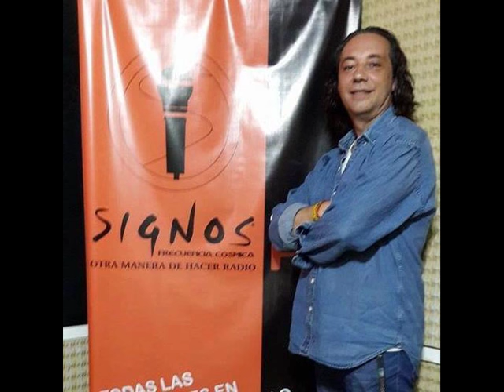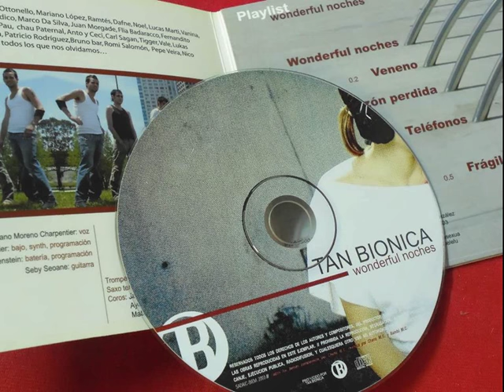*Tan Biónica - *Chano ! en Viaje a través de tus cables 2006 Parte 1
Primer Acústico en  Viaje a través de tus cables  - Signos fm 925 Munro
Año 2006 Tan Bionica .
Gran Recuerdo de una banda que prometía mucho y su posterior crecimiento lo demostró .